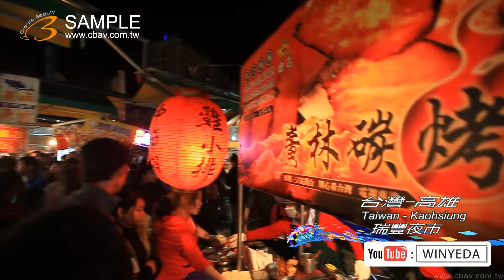貨出去 人進來 高雄發大財 美的因 高雄市 瑞豐夜市 夜市 人潮 美食 (1) ky0444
Full HD 1080p 美的因 高雄市 瑞豐夜市 夜市 人潮 美食 (1) ky0444

(受限頻寬因素無法將畫質完美呈現,歡迎來電預約賞片)單機錄影(36組)、FULL HD多機EFP轉播(3套)、SD多機EFP轉播(4套)OB轉播車(3台)、32呎大型手臂(四組)、電腦剪接(六間)、上市上櫃簡介、工商簡介、產品簡介、教育訓練簡­­介、製程簡介、電視廣告、Web廣告、Web Kuso廣告、廣告機營運、豪華婚禮MV、行銷簡介、電腦動畫、互動光碟製作、CD、DVD、BD光碟母片壓片製造、教學影帶製作、平面設計、影音網站建置、HDTV高畫­­質影像製作中心、FULL HD 影像素材交易授權、廣告拍攝、MV拍攝、偶像劇拍攝。